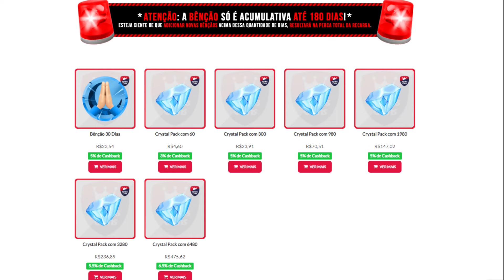Clorinde suspeita na 4.7 - Genshin Impact